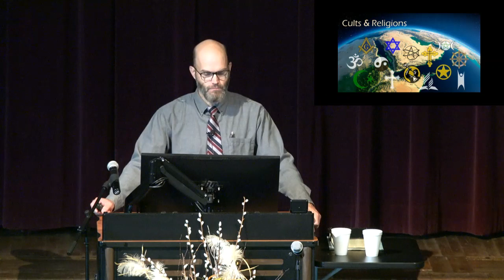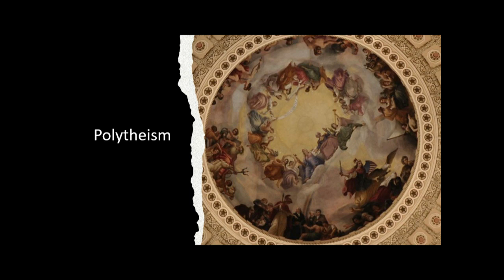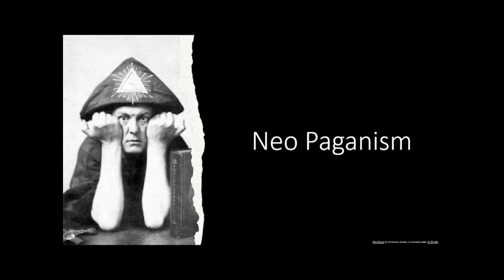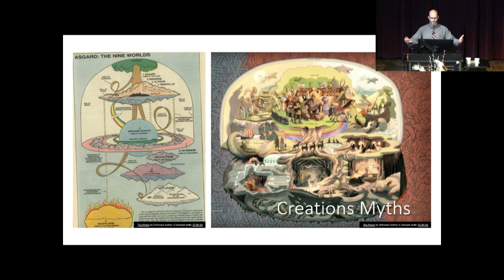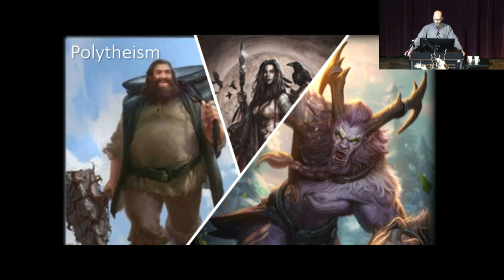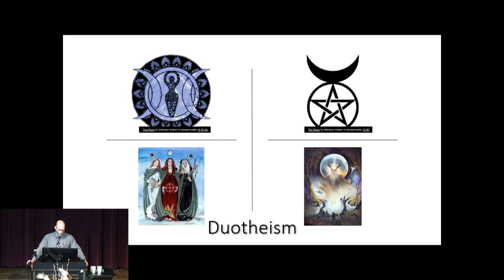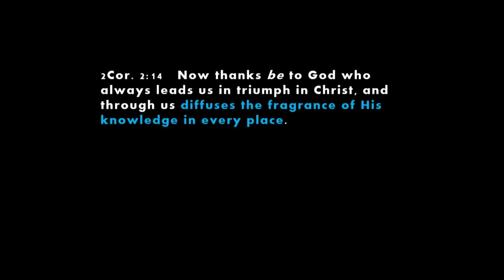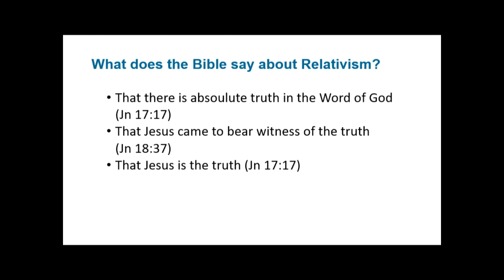12 - Neo Paganism & Wicca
with James Peterson